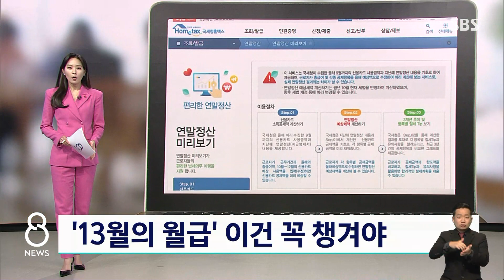'13월의 월급' 다가온다…남은 한 달, 꼭 확인해 볼 것들 / SBS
13월의 월급이라 불리는 연말정산을 준비할 때가 다가왔습니다. 어떻게 해야 연말정산의 혜택을 더 받을 수 있을지가 제일 궁금하실텐데요.
남은 한달 동안 확인해야할 부분들, 조윤하 기자가 설명해드립니다.